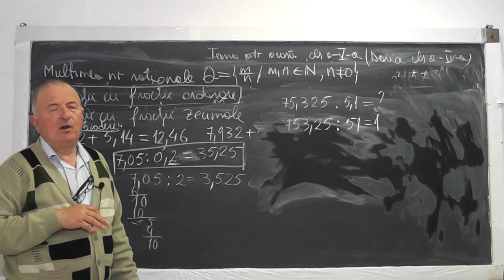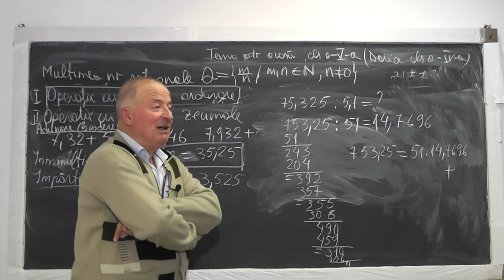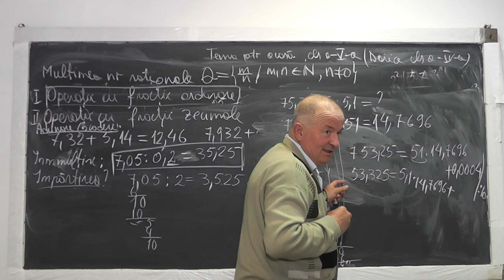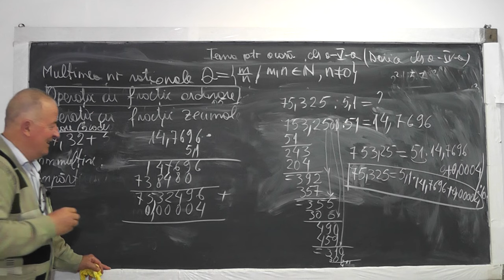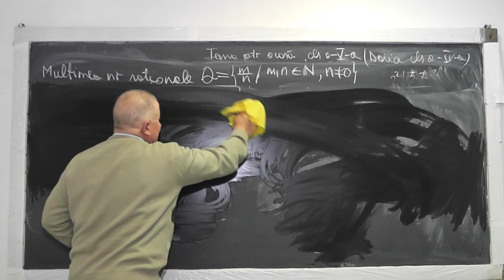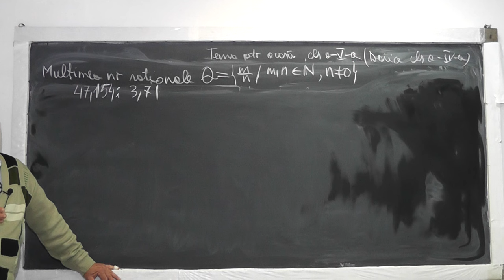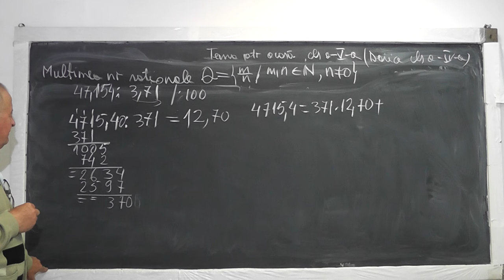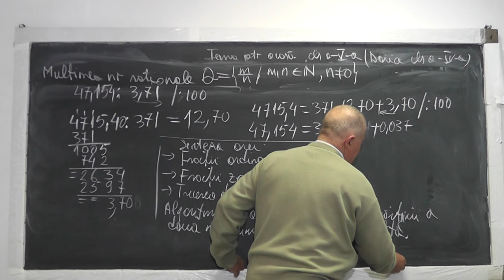2/2 Lectia 956 Operatii cu numere rationale sub forma de Fractii zecimale sau Fractii ordinare Cls 5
Aceste lectii sunt sustinute de voi si daca va sunt utile, as aprecia un Like, Share, Comment - In aceasta lectie de matematica pe care o puteti vedea in direct si pe ne ocupam de tema pentru acasa la clasa a V-a. Din cuprins: Exercitii cu operatii cu fractii ordinare, operatii cu fractii zecimale, trecerea dintr-o forma in alta, pasii de obtinere a restului impartirii a 2 numere zecimale cu o precizie stabilita.